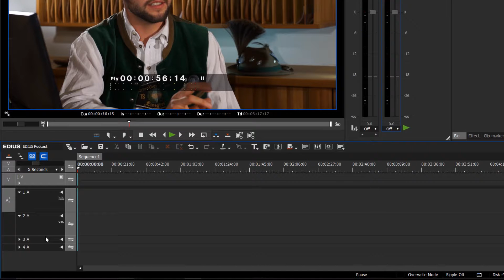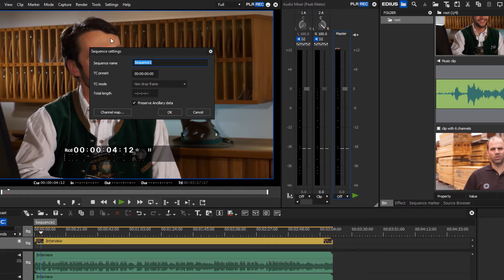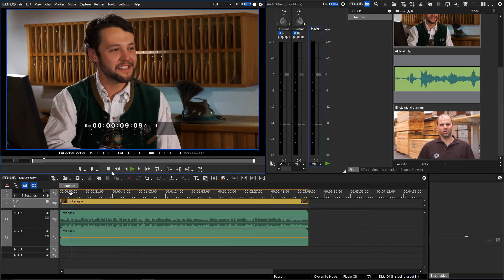EDIUS.NET Podcast - Working with Mono/Stereo Audio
Learn how to handle source material with only mono channels in EDIUS.